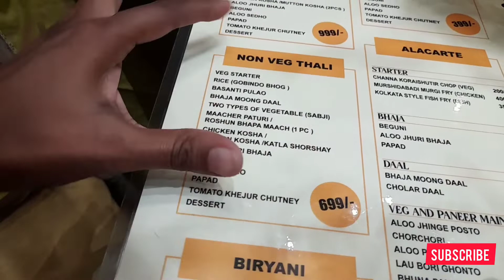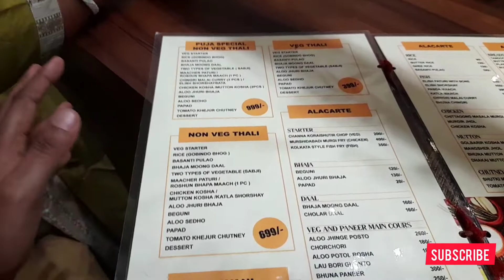|| Review Of Non-Veg Thali ||